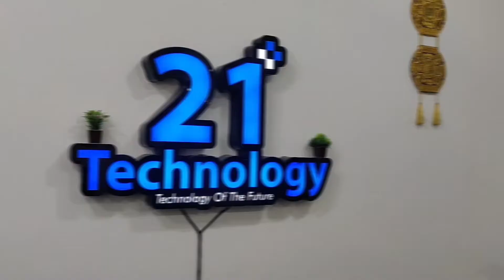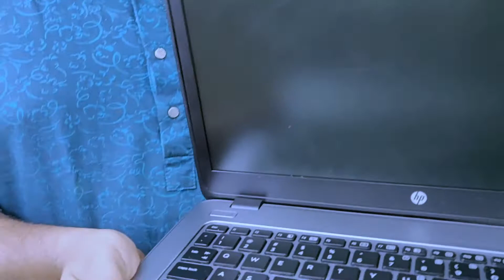BEST USED LAPTOP গ্রাফিক্স ডিজাইন/ফ্রিল্যান্সিং কাজের জন্য। ঈদ অফার। 21 TECHNOLOGY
7 Days Open✔️🚌
10 Am-6Pm⌚️✔️
Courier Service & Home Delivery Available 🙋‍♂️⌚️📞📞☑️

যোগাযোগ করুন এই ঠিকানায়: শো-রুম-১
বিল্ডিং নং-821( 3rd Floor)
শেওড়াপাড়া বেগম রোকেয়া সরণী (Opposite of Samsung Customer care)
(In front of Metro Rail Pillar number 319)

যোগাযোগ করুন এই ঠিকানায়: শো-রুম-২
Main Road
Sajeda Mansion ( 1st floor )
Mirpur-10 Bus stand
(In front of Metro rail pillar number 251 )